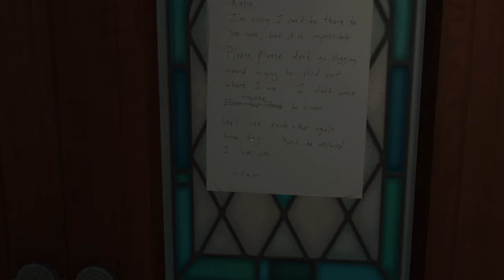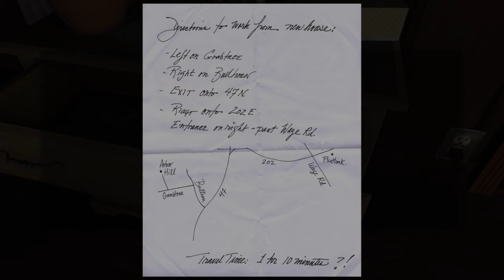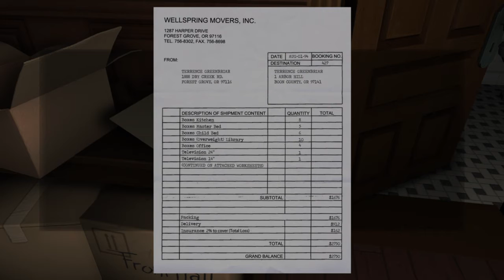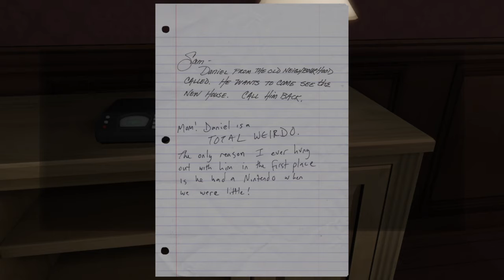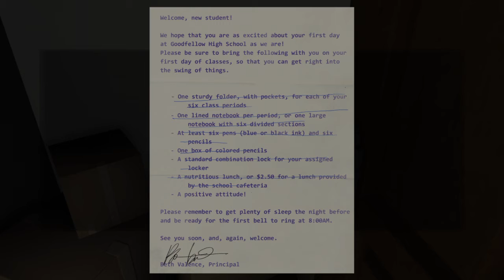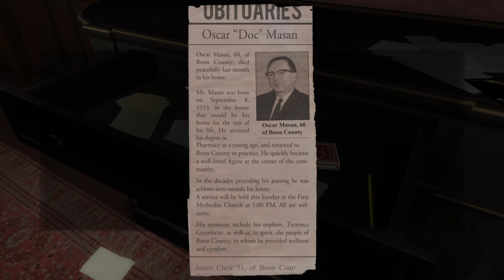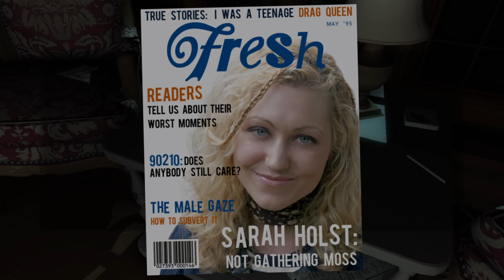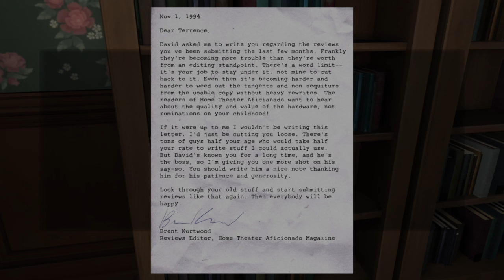Gone Home: Console Edition_1